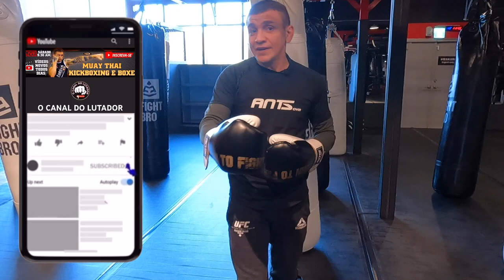◾NÃO ERRE MAIS◾Como combinar SOCOS e CHUTES no MUAY THAI e KICKBOXING para lutar melhor◾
◾ PLAYLIST DO O CANAL DO LUTADOR DE VIDEOS DIÁRIO RECENTE  👊

◾AQUI VAMOS APRENDER COMO TREINAR MUAY THAI, KICKBOXING E BOXE 🏆

◾ SEJA BEM VINDO AO O CANAL DO LUTADOR👊

◾ SOU O PROFESSOR FÁBIO TABOSA.

◾GRADUAÇÕES:

◾PRAJIED PRETA PONTA\BRANCA DE MUAY THAI.

◾FAIXA PRETA DE KICKBOXING 2º DAN.

◾PROFESSOR DE BOXE.

◾Conto com toda minha experiências de mais de 20 anos nas artes marciais, para lhe passar os melhores treinos e com varias dicas de experiências próprias.

◾ JÁ TIVE 8 TEMPORADAS NA TAILÂNDIA, E TUDO ISSO  QUERO PODER ESTA PASSANDO PARA VOCÊS POR AQUI NO YOU TUBE SAWADEE KRAP

☎FECEBOOK; Fábio Tabosa
 🚫Kit Muay Thai Boxe Luva Pretorian Black L + Bandagem + Bucal
 🚫Corda de Pular em PVC Vollo Vp1075
 🚫Bandagem Elástica Muvin 3 Metros Com Fechamento
 🚫Kit Bandagem Elástica 5m  + Protetor Bucal Profissional Moldável
 🚫Protetor Bucal Profissional Muvin – Moldável –
 🚫Caneleiras para Kickboxing boxeo en tailandia Thai MMA
 🚫Saco De Pancada Profissional 120 cm + Luva Bate-Saco Gorilla
 🚫Short Treino Uppercut Kickboxing Adulto-Unissex
🚫Short Treino Uppercut Thailand Write Adulto-Unissex
➡ E-BOOK TE KICKBOXING CURSO DE KICKBOXING